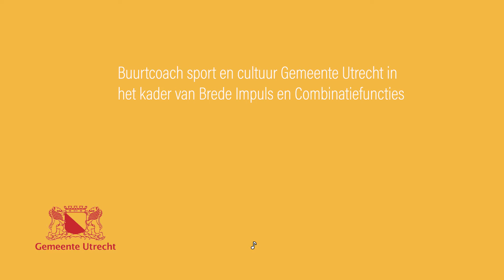Combinatiefunctionaris in Utrecht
Wil jij weten wat een combinatiefunctionaris doet in Utrecht?
In deze film leggen we uit hoe combinatiefunctionarissen zorgen voor verbinding tussen onderwijs en sport of onderwijs en cultuur.